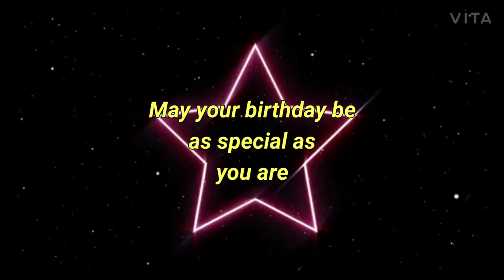Birthday wishes!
Pls remember 👇

I just want to say that
pls don't post any inappropriate comments in my videos I saw a few comments today don't worry I removed them but I cannot see all the comments so pls try not to post such comments it would mean a lost if you understand this channel is for educational purpose only and its mainly watched by kids I'm also a child only.
Thankyou 😊